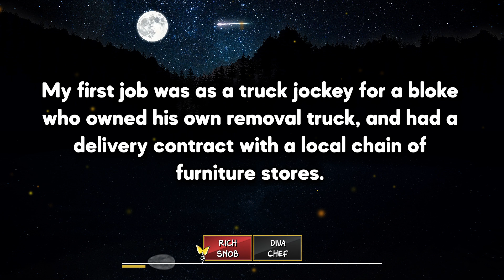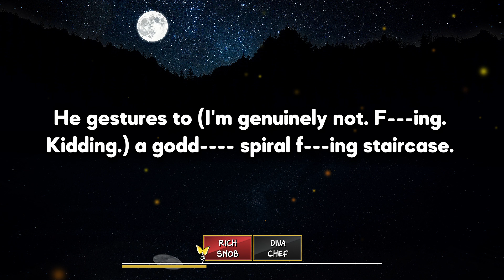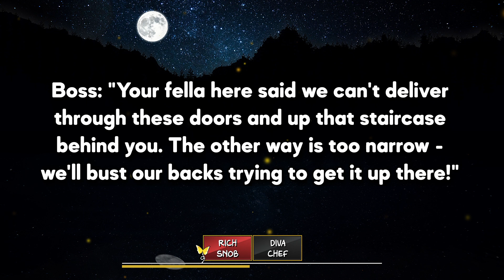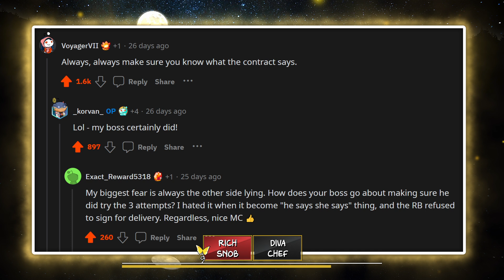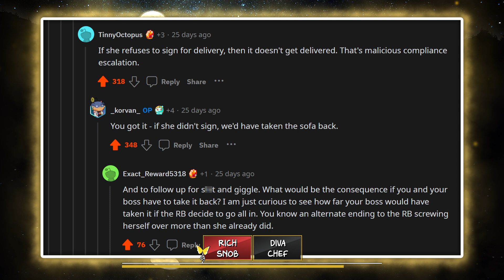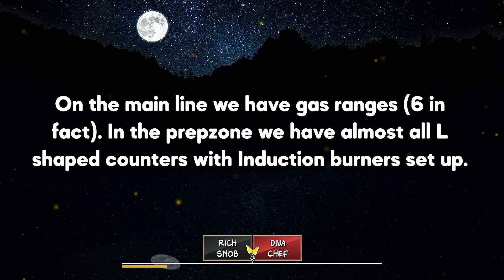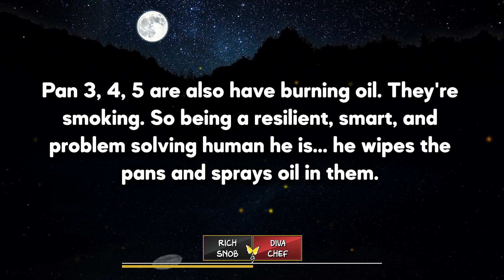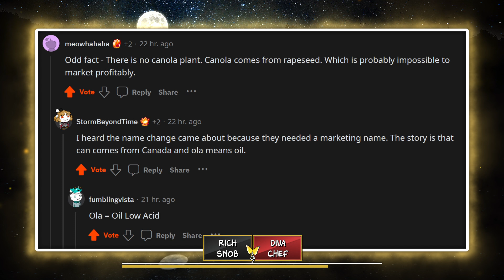I Took A Load Off When The Lady Of The House Insisted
🦋Today's Stories: (Links Below Pinned As Comment)
Story 1: Malicious Compliance - The lady of the house insists...
Story 2: Malicious Compliance - Diva chef told me just stand there and be quiet. ok

🍒Video Timestamps:
00:00 - Intro
00:31 - S1. Lady Of The House Insists...
08:35 - S2. Diva Chef